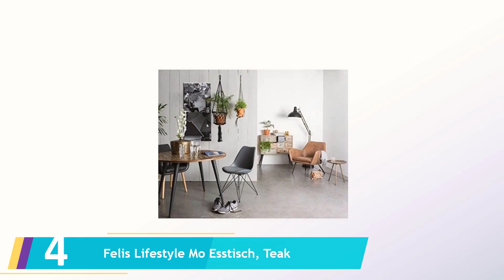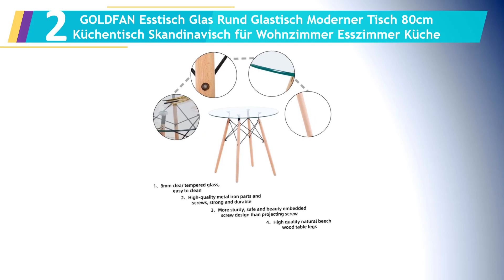Die 5 Beste Runder Esstisch Test 2023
Hier ist die Liste von TITLE .

1.H.J WeDoo MDF Runder Esstisch Buchenholz Esszimmer Tisch Küchentisch Holztisch

2.GOLDFAN Esstisch Glas Rund Glastisch Moderner Tisch 80cm Küchentisch Skandinavisch für Wohnzimmer Esszimmer Küche

3.Esstisch rund ausziehbar Eiche sägerau 104 cm Sale

4.Felis Lifestyle Mo Esstisch, Teak

5.storado.de Esstisch rund 0588/104 Weiss matt edelstahloptik